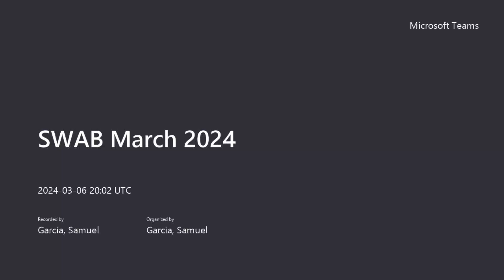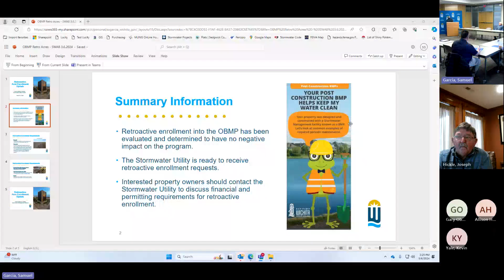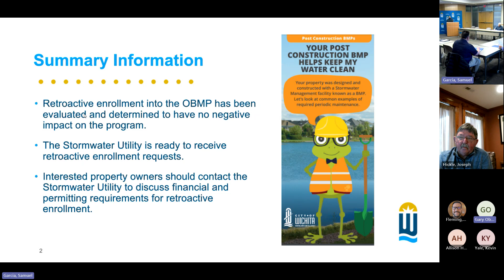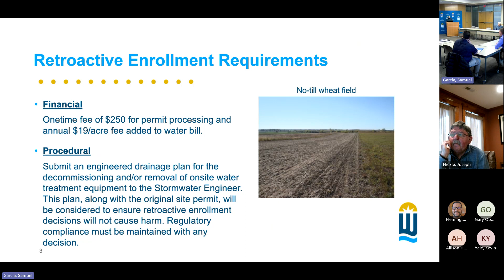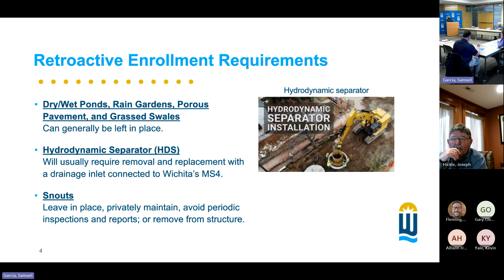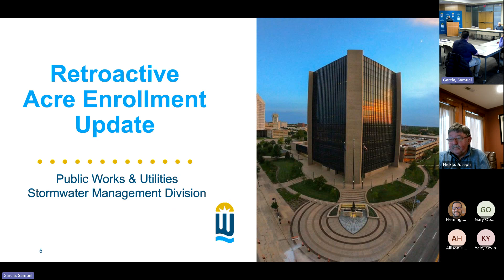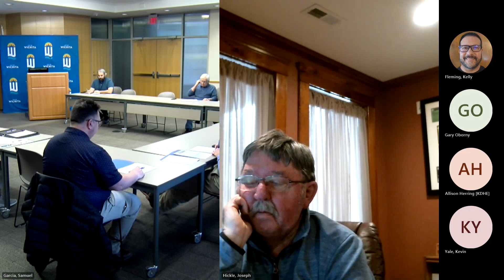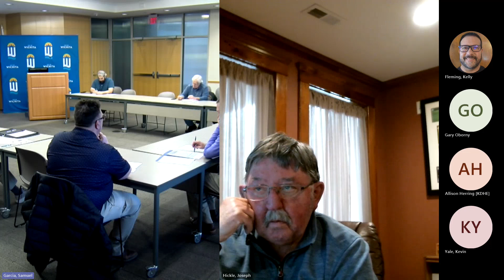Stormwater Advisory Board Meeting March 6, 2024